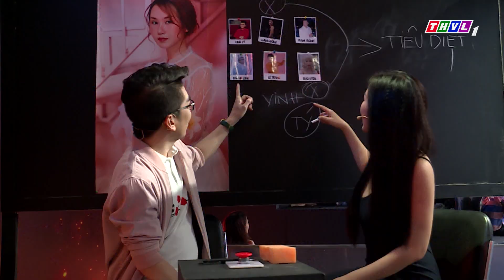THVL | Đấu trường âm nhạc - Tập 1: Trailer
Đấu trường âm nhạc - Một gameshow đối kháng đỉnh cao với những chất giọng khủng, thần thái cuốn hút, thủ lĩnh nổi tiếng, đấu sĩ cực chất, chiến lược kịch tính và thắng thua được quyết định thông qua lọt hố. Ai sẽ chiến thắng tại Đấu trường âm nhạc.
Đừng bỏ lỡ Đấu trường âm nhạc lúc 21h Chủ Nhật hàng tuần trên kênh THVL1. Bắt  đầu từ 02/9/2018.